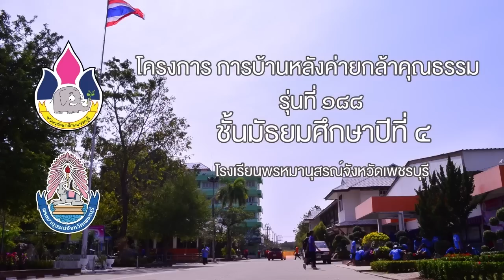ประมวลผลภาพโครงการ การบ้านหลังค่ายกล้าคุณธรรม รุ่นที่ ๑๘๘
โครงการ การบ้านหลังเรียน
ค่ายคุณธรรมนำความรู้ ชั้นมัธยมศึกษาปีที่ ๔ ปีการศึกษา ๒๕๕๖
ภายใต้โครงการกล้าแผ่นดินด้วยเศรษฐกิจพอเพียง
โดย โรงเรียนพรหานุสรณ์จังหวัดเพชรบุรี ร่วมกับ เครือข่ายเพื่อนฯคุณธรรม